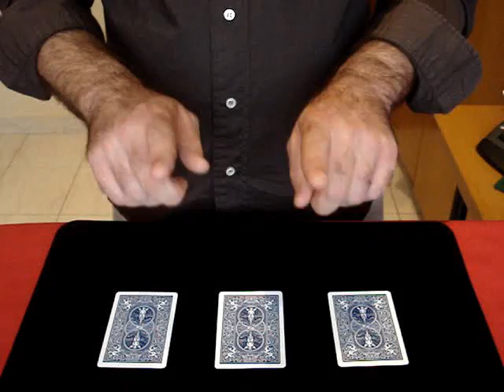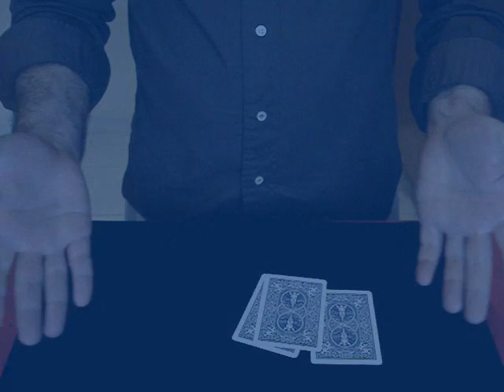THE DARK SIDE OF THE MOON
The dark side of the Moon (Card trick). El lado oscuro de la Luna (Juego de magia con cartas).